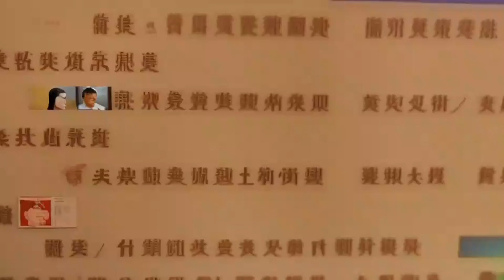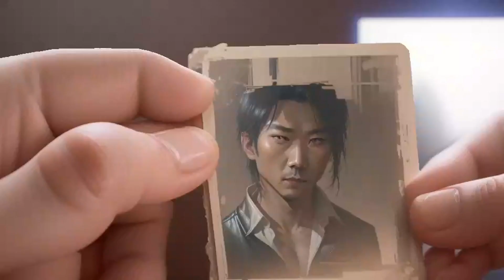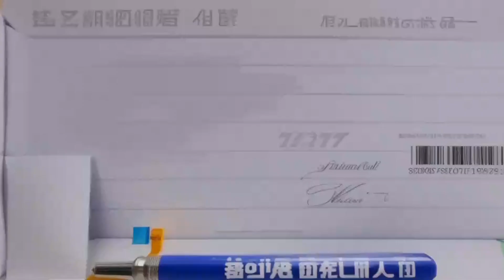杀人恶魔变身为古寺监院 潜逃18年身份反差惊人